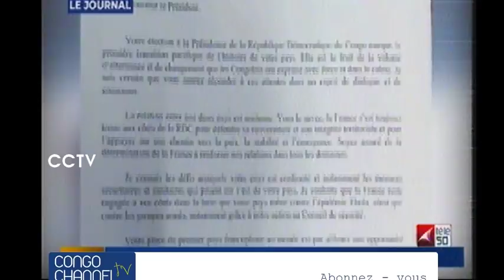FATSHI son pouvoir consolidé par les USA, FRANCE et les autres ...